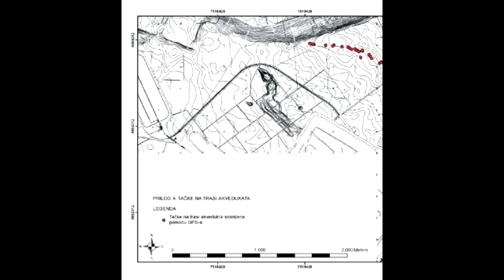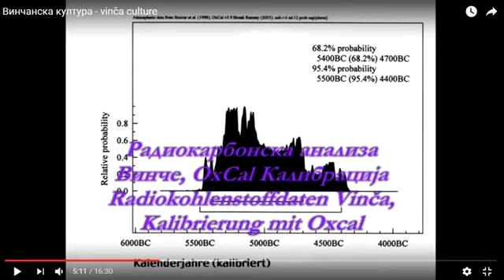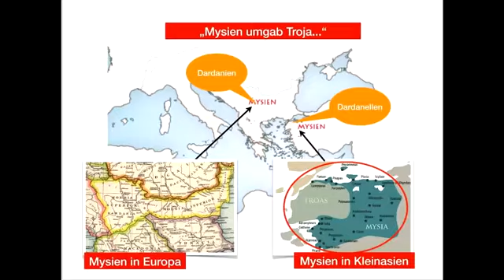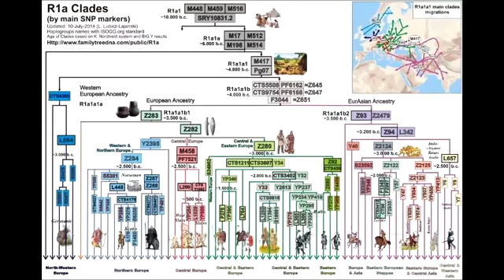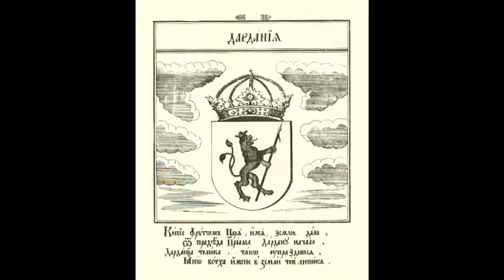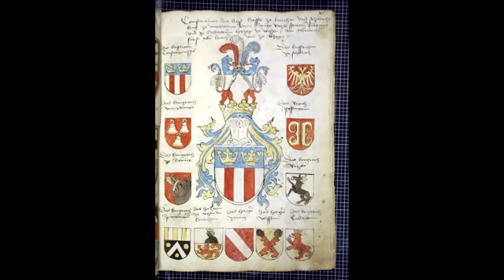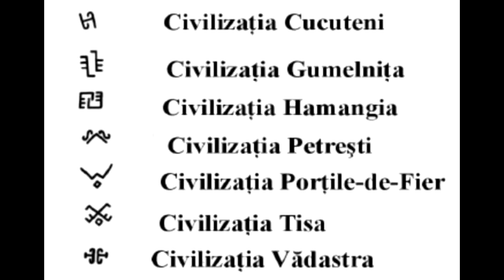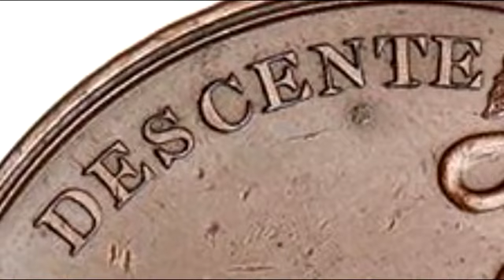Srbsko Panonsko more - 7528 (Radio Serbona)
Стара емисија пренесена са Радио Сербоне, гостовање Илије Огорелице код Драга Даниловића. Велика захвалност Радио Сербони и Драгу Даниловићу.

🌟 Хвала свим добротворима
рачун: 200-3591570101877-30